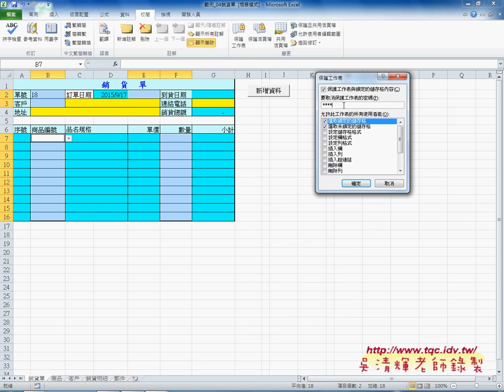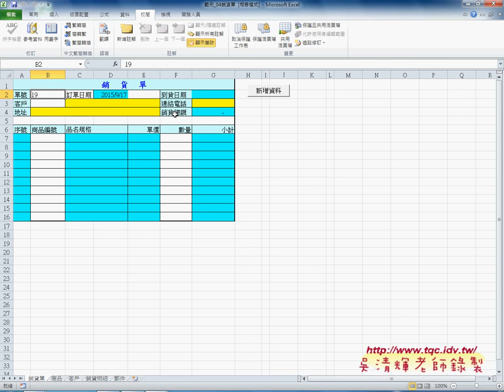如何隱藏公式與保護工作表